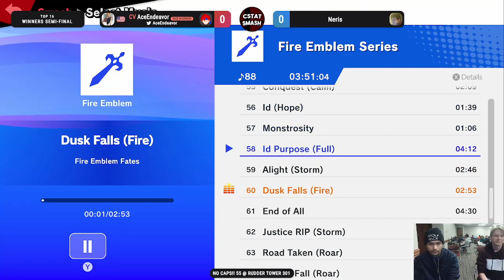NO CAPS #55 Winner Semis- CV | AceEndeavor (Roy) vs Neris (Pit) SSBU Tournament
Shoutouts to C.R.S for putting the vods up!